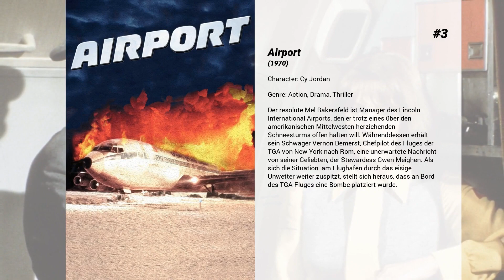Die besten Gary Collins Filme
Liste über Die besten Gary Collins Filme

6. Piranhas II
Nach einem spektakulären Raubzug in einer brasilianischen Smaragdmine versenken die Diebe um den Juwelenräuber Lasky die erbeuteten Steine in einem See. Sie quartieren sich in einem Hotel am See ein und wollen abwarten bis sich die Lage beruhigt hat und die kostbare Beute nach zwei Monaten bergen, um sie unter sich aufzuteilen. Paul Diller, Auftraggeber und Kopf der Bande, misstraut seinen Komplizen allerdings und setzt ohne ihr Wissen dutzende von Piranhas in dem See aus, um die wertvolle Beute vor ihrem Zugriff zu schützen.

5. Geheimsache Hangar 18
Während einer Space Shuttle Mission rammt ein UFO vor den Augen der Crew einen Satelliten. Das UFO vollführt eine Notlandung in der Wüste von Arizona. Wegen der nahenden Präsidentschaftswahlen, streitet das Weiße Haus die Existenz eines notgelandeten UFOs ab und der Unfall wird den beiden Astronauten Bancroft und Price in die Schuhe geschoben. Die beiden lassen sich den Schwarzen Peter jedoch nicht zustecken und machen sich, um ihre Unschuld zu beweisen, auf die Suche nach Hangar 18, wohin das UFO von der Regierung gebracht wurde...

4. Beautiful
Auf ihrem Weg zur Erfüllung ihres Lebenstraums – einmal Miss America sein – erkennt die junge Mona, dass es manchmal auf andere Dinge im Leben ankommt, als Schönheit und Ruhm.

3. Airport
Der resolute Mel Bakersfeld ist Manager des Lincoln International Airports, den er trotz eines über den amerikanischen Mittelwesten herziehenden Schneesturms offen halten will. Währenddessen erhält sein Schwager Vernon Demerst, Chefpilot des Fluges der TGA von New York nach Rom, eine unerwartete Nachricht von seiner Geliebten, der Stewardess Gwen Meighen. Als sich die Situation  am Flughafen durch das eisige Unwetter weiter zuspitzt, stellt sich heraus, dass an Bord des TGA-Fluges eine Bombe platziert wurde.

2. Whitney Houston - Songs für die Ewigkeit
"I Wanna Dance with Somebody", "One Moment in Time" und "'My Love is Your Love" - "Whitney Houston - Songs für die Ewigkeit" erzählt die Geschichte hinter den Hits der sechsfachen Grammy-Gewinnerin und zeichnet ihre persönliche und musikalische Entwicklung. Wie wurde Houston zur Musikikone, die die Popmusik immer wieder neu definierte und veränderte? Produzenten, Songwriter, Background-Sänger, Session-Musiker, Choreographen, Journalisten und Branchenexperten kommen zu Wort.

1. Disclosure - Hollywoods Bild von Transgender
In der Dokumentation Disclosure: Trans Lives on Screen wirft Regisseur Sam Feder einen Blick auf Hollywoods Darstellung von Transgender-Personen in den letzten 100 Jahren von Film und Fernsehen und die Auswirkungen auf den Alltag von Trans-Personen und auf die amerikanische Kultur.